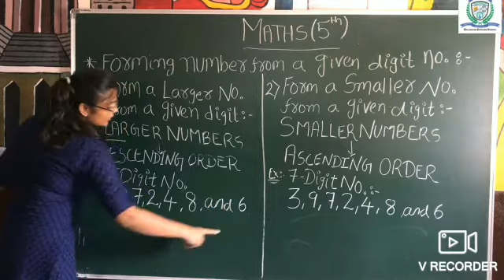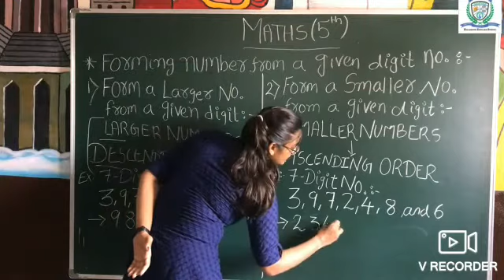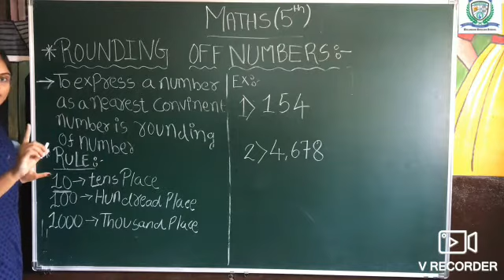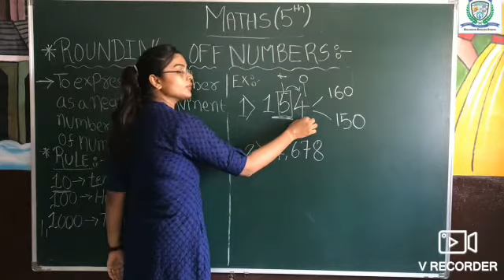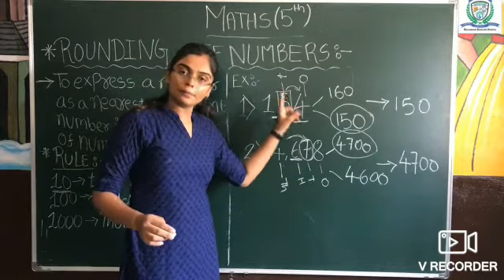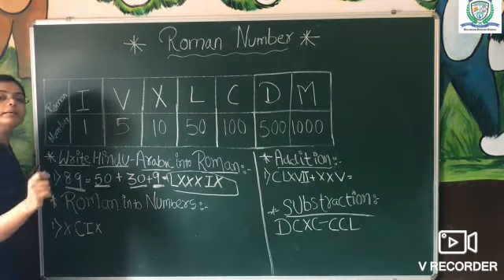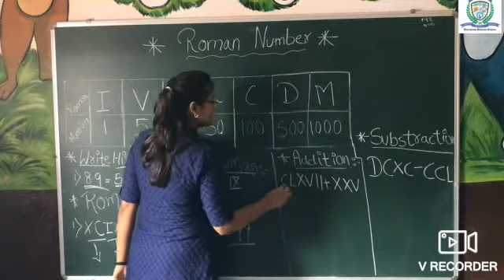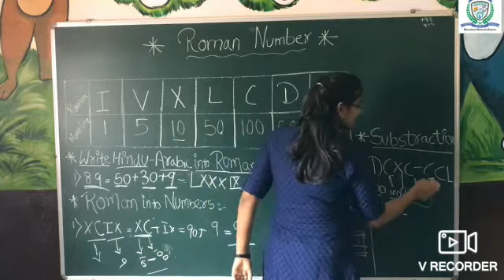STD 5 MATHS CH 1 PART 5